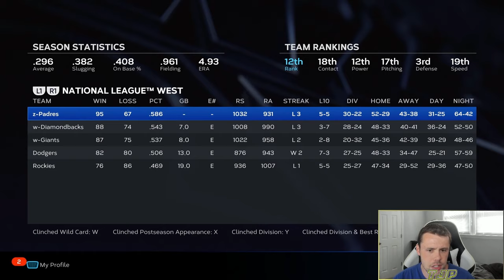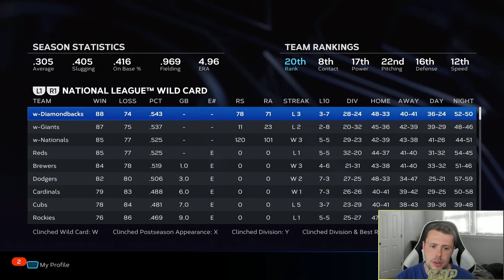I put JOSH JUNG in a 0 OVERALL LEAGUE and *BROKE THE GAME*! (MLB The Show 23 Franchise)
MLB MLBTheShow23 can Josh Jung win the World Series without any help?